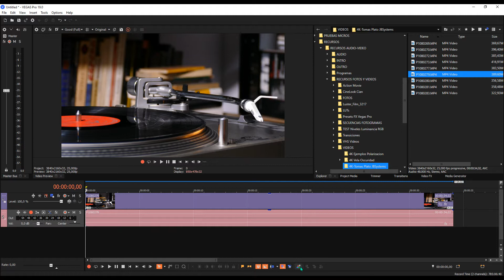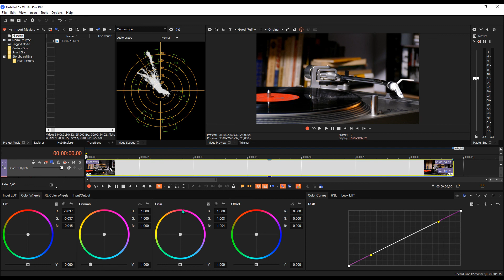Vegas Pro: Estableciendo puntos negro y blanco.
Lo primero es lo primero.